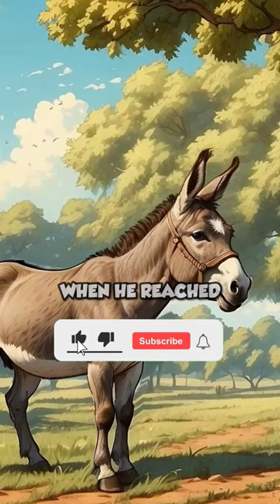The Walnut Tree Teaches The Donkey An Unforgettable Lesson | Trailer 1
In this amusing tale, a self-proclaimed wise donkey criticizes a walnut tree for its seemingly meager produce compared to a watermelon bush. Upset by the donkey's words, the walnut tree decides to teach him a lesson.